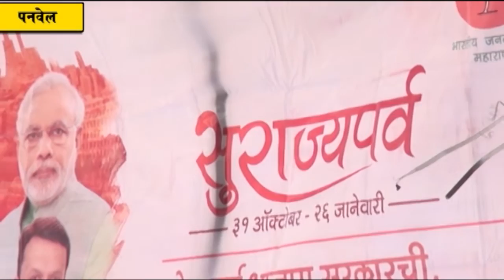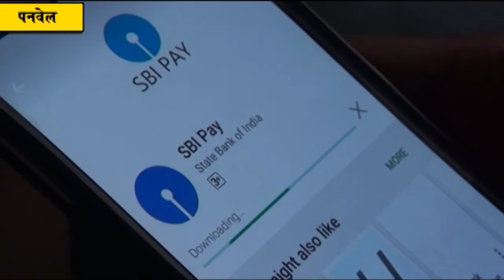चला सुराज्य घडवूया! भाजपा जिल्हाध्यक्ष आमदार प्रशांत ठाकूर यांची साद